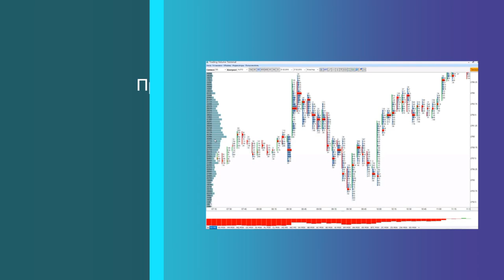О моем опыте в трейдинге и поиске дисбаланса на рынке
Привет

Уважаемые трейдеры, у нас стартует новое направление обзоров рынка от разработчика TVT Тараса Святуна.

В них вы узнаете:
О моём опыте
Как я анализирую рынок товаров и валют
Что создаёт решающую роль для получения преимущества на рынке
Методиках определения дисбаланса потоков ликвидности
И главное где войти в сделку с наилучшим соотношением риск/прибыль

Впереди много всего интересного и полезного!

Обучение